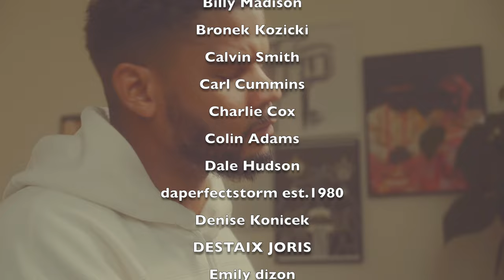To Build A Home - Karim Kamar (Piano Cover)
🎹 Piano Model - P 127 NEXT (@petrofpianos)